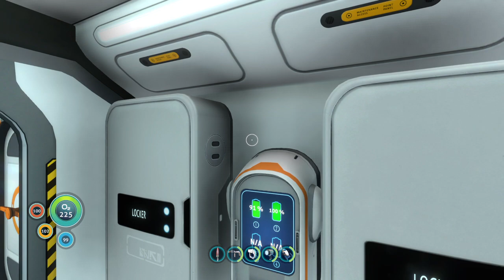Death To 3 Reaper Leviathans + Deep In The Lost River Subnautica PS4 Part 9